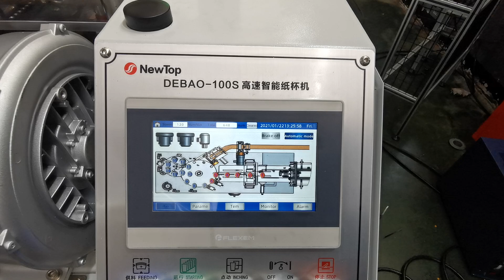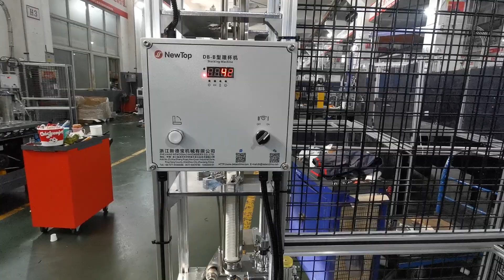2.5oz taste paper cup making machine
NEW DEBAO is the biggest professional manufacturer of high speed paper cup machine in China. our machine can make the minium size 2.5oz paper cups. in the video, it is the model DEBAO 100S machine, stable speed 120pcs/min. more details pls contact Email: Whatsapp: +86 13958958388